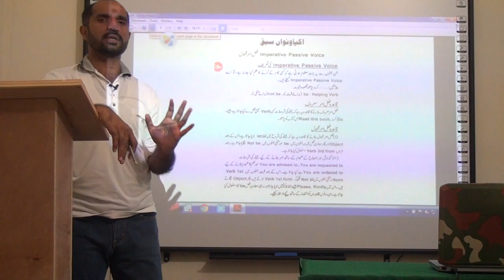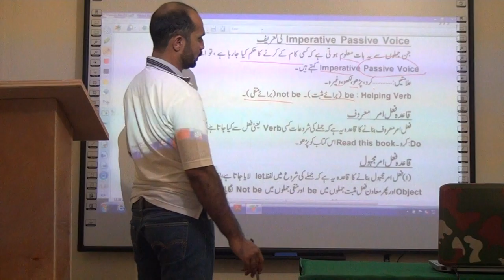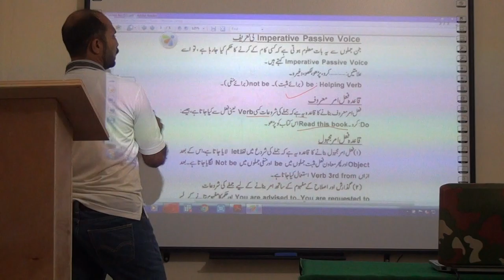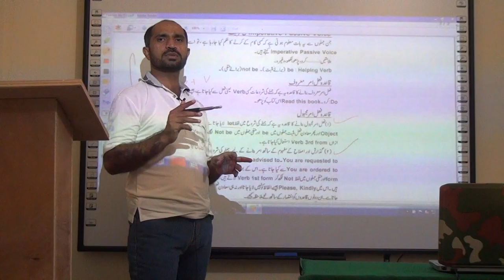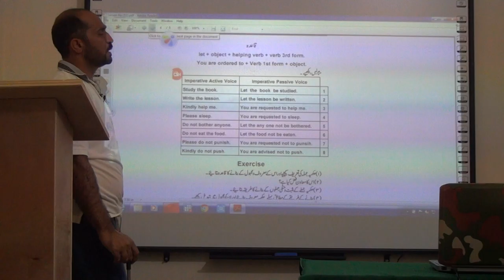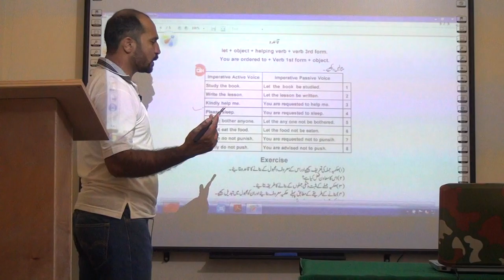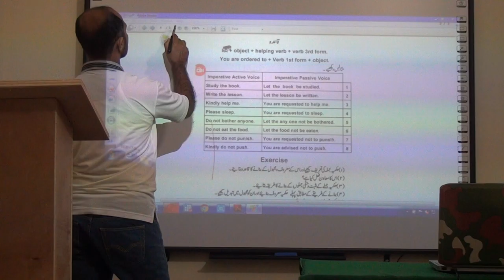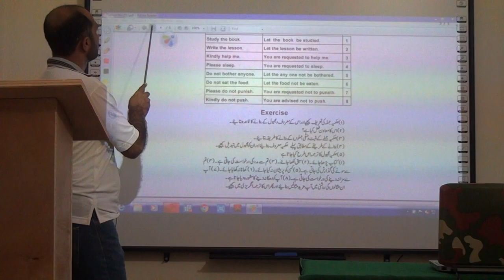Lesson No.51. English Learning Course (Imperative Sentences and their Conversion Into passive Voice)